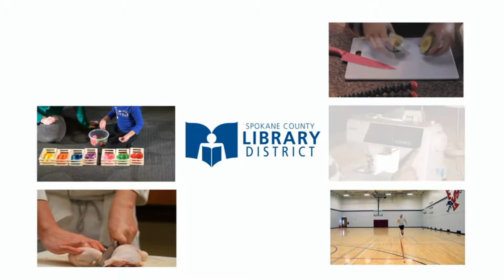Rain News Group: Video Camera Crew Intensive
Tweens worked together as a camera crew to make a news segment. They learned to light a scene, use a green screen, record video, and edit video in Final Cut Pro X.